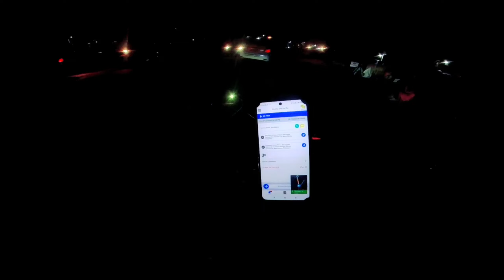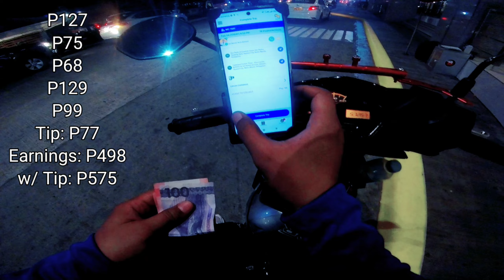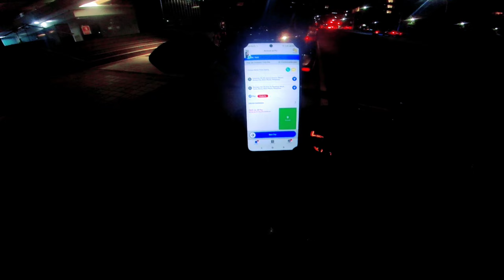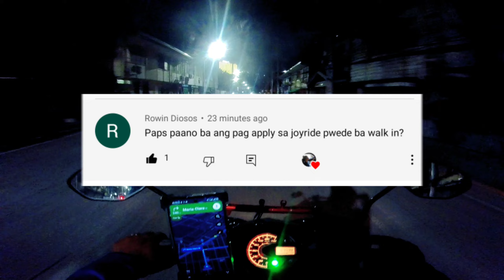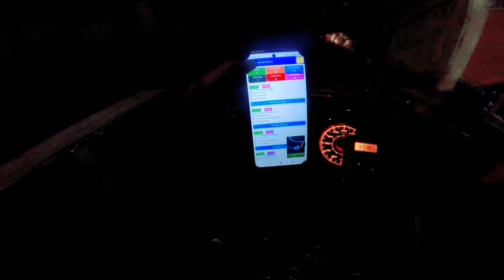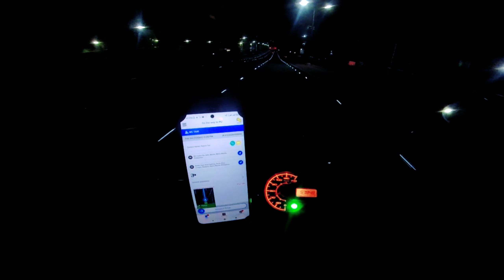PINAKAMALAKING "KINITA" ko | Buhay Mc Taxi Rider ep. 4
CAMERA:
POCO X3 GT 8GB 256GB , POCO X3 PRO 8GB 256GB
SAMSUNG A50, HUAWEI NOVA 3i, Yi Smart DashCamera, GoPROHero+LCD ,
MIC : BOYA/SAMSUNG IN-EAR HEADSET

EDITING SOFTWARE/APPLICATION: KINEMASTER